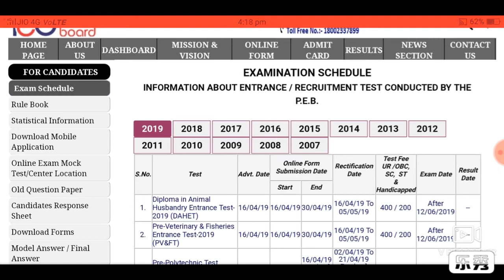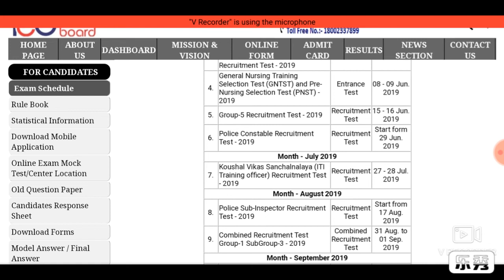Vyapam training officer | ITI training officer | Mp peb iti to